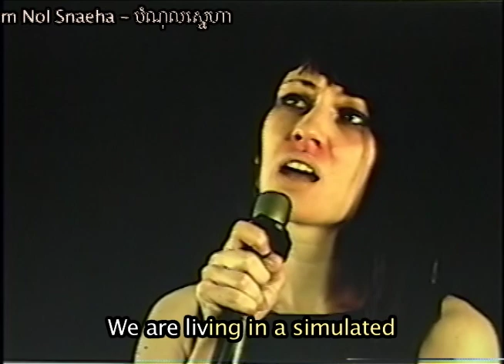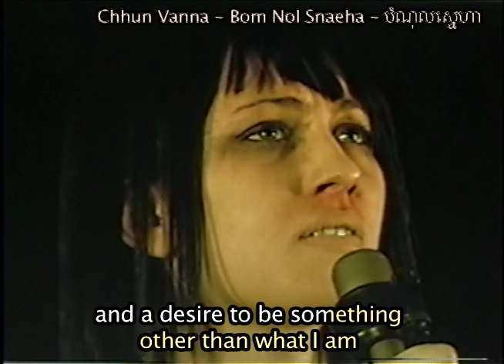Ghost Gang Afterhours - Episode 4: Buttress does Cambodian Karaoke